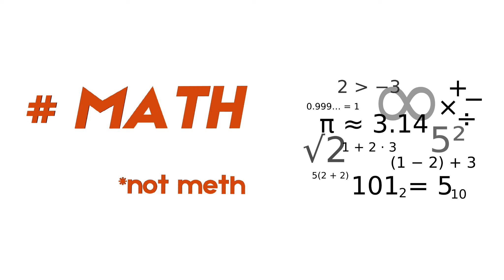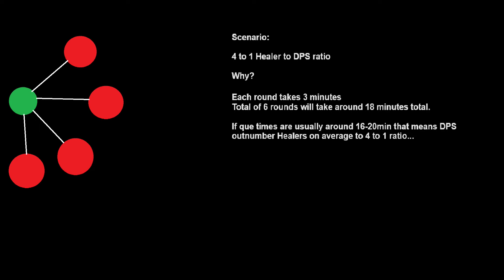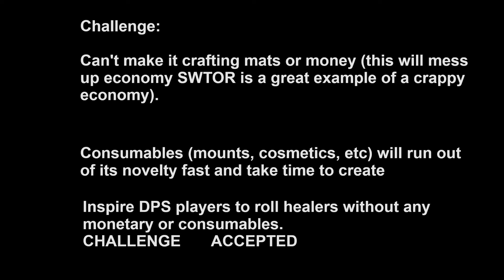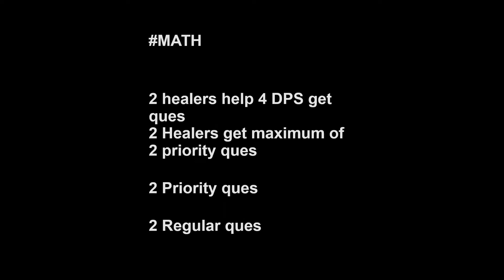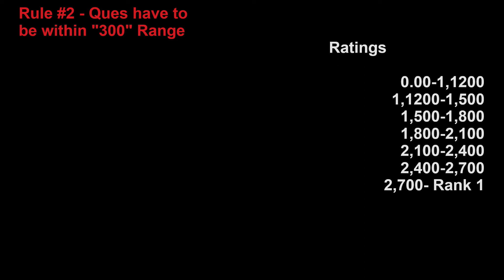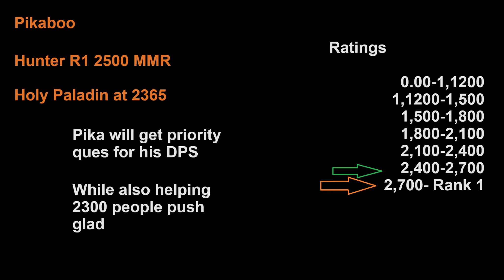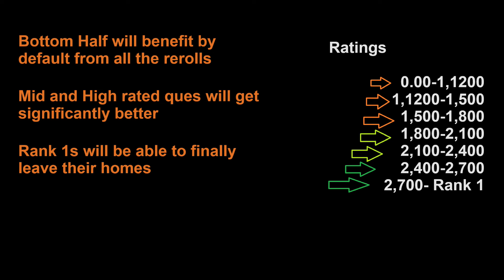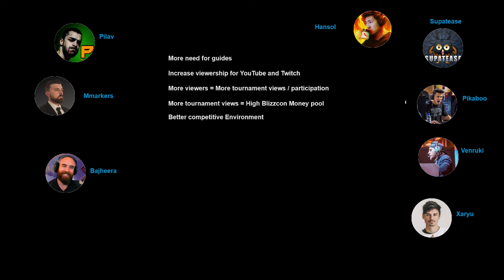How to Fix a SoloQueue Shuffle. Explained in Numbers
Tired of the chaos and unpredictability of solo queue gaming? In this video, I uncover the strategies, techniques, and insider tips to help you take control of your solo queue destiny in World of Warcraft.

Don't let the SoloQ shuffle determine your gaming fate. Take your solo gaming experience to the next level.